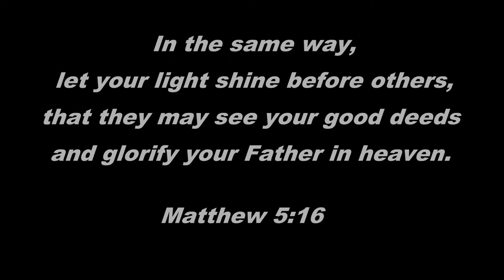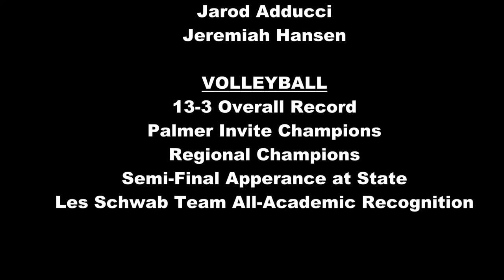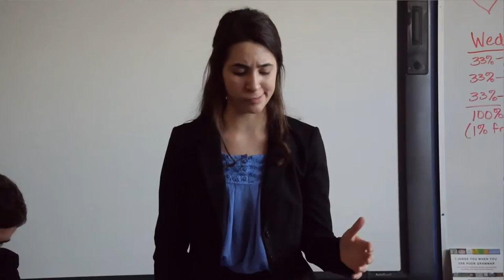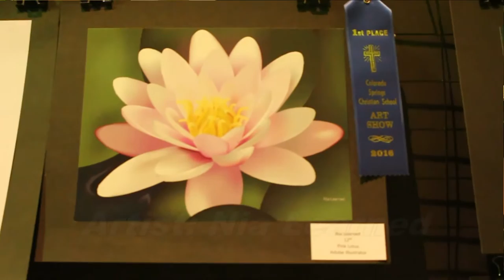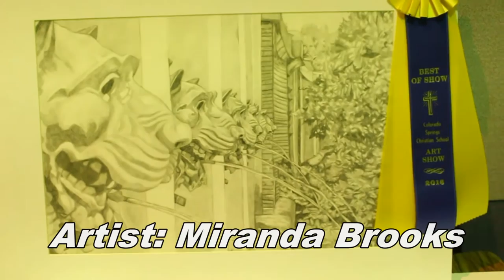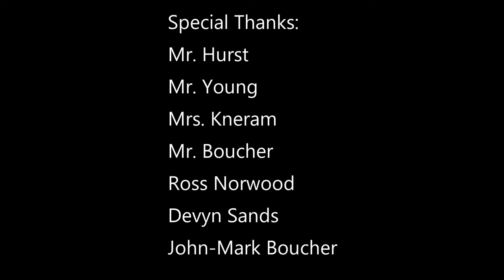Senior 2016 Documentary 1080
Colorado Springs Christian Schools Senior Video 2016.  A compilation of extremely exciting photos, movies, opinion, and special moments of the past Senior's year at CSCS.